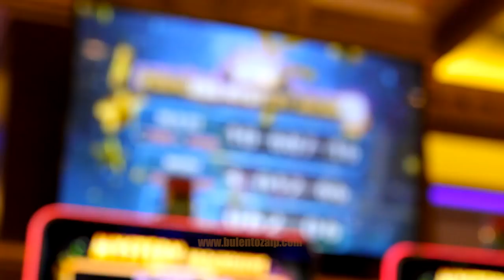Wyndham Princess Hotel & Casino Batumi Georgia Experience Video Commercial (Director : Bülent Özalp)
Wyndham Princess Hotel & Casino Batumi Georgia Experience Video Commercial

2017